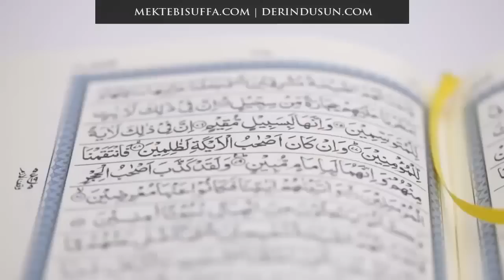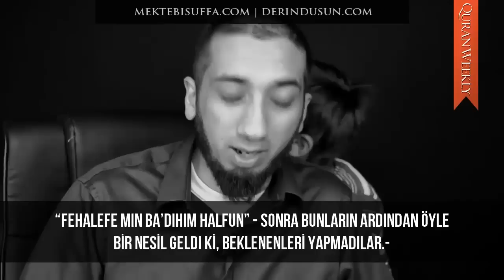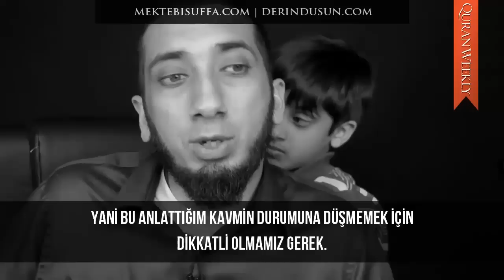CÜZ 16 - İnsanları Sapkınlığa ve Cehennem'e Götüren Nedir? [Nouman Ali Khan] [Türkçe Altyazılı]